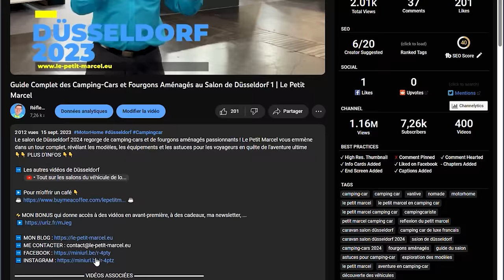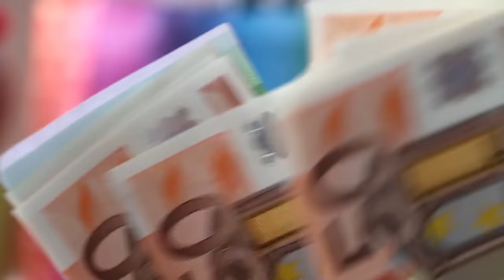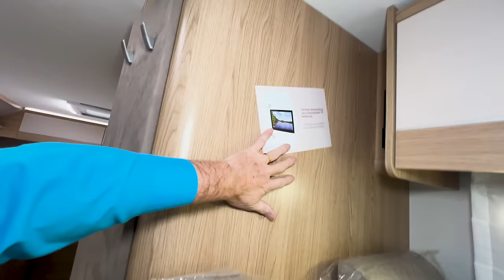Motor-home Cruiser Vs camping-car LMC : L'affrontement ultime !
Je te présente le Motor-home LMC cruiser Vs le camping-car LMC : c'est selon la région de l'Europe que tu habites. Je pourrais même dire Autocaravan LMC. Ce sera L'affrontement ultime !

▬▬▬▬▬▬▬▬▬▬▬▬▬ VIDÉOS ASSOCIÉES ▬▬▬▬▬▬▬▬▬▬▬▬▬

➡️ Où voyager !

00:00 - La vidéo parle de...
00:00 - Données techniques
07:46 - L’extérieur
14:10 - La soute
22:05 - L’intérieur
23:24 - Le poste de pilotage
28:51 - Le salon
34:03 - Cuisine
37:47 - Chambre à coucher
44:43 - Salle d’eau
48:02 - Conclusion - Où voyager - Prix
54:21 - D’autres vidéos